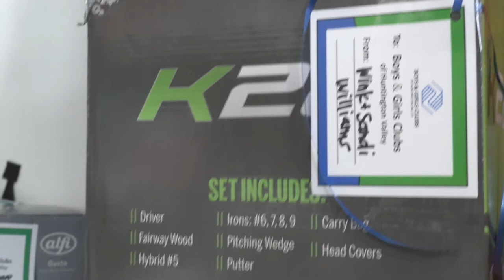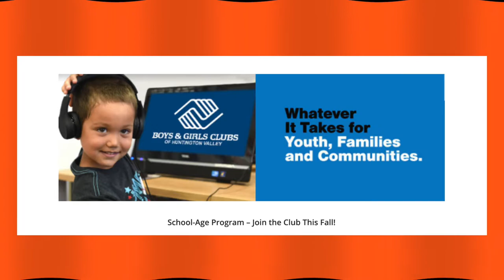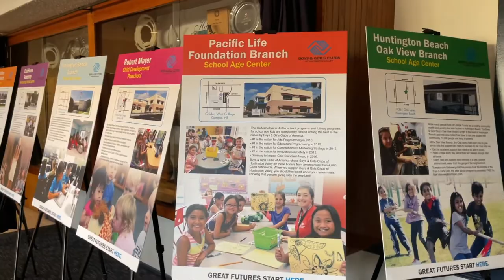Boys & Girls Clubs Gift Giving at Harbour Yacht Club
October is right around the corner, and the supporters of the Club meets at the Huntington Harbour Yacht Club to collect a round of gifts that will go towards the Clubs’ upcoming Gala in October!
A Sur City Highlight
This program, along with many others about and for your community, can be found daily on HBTV 3, ROKU and APP;e TV, among other platforms.